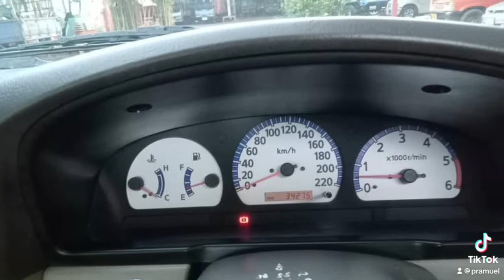NISSAN FRONTIER 4WD